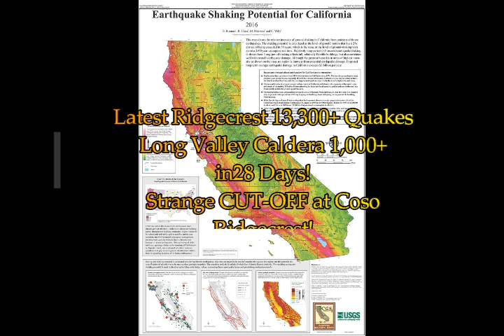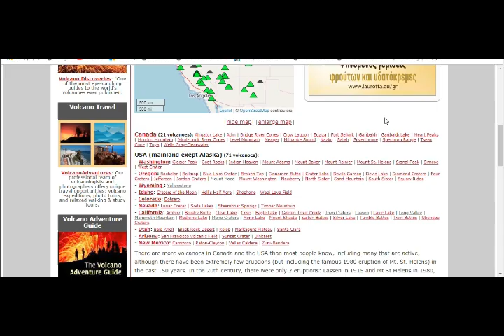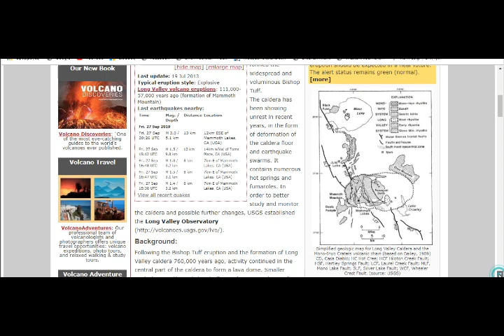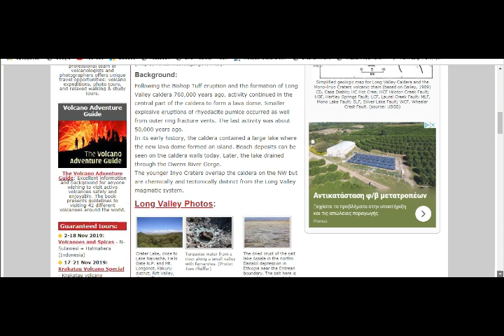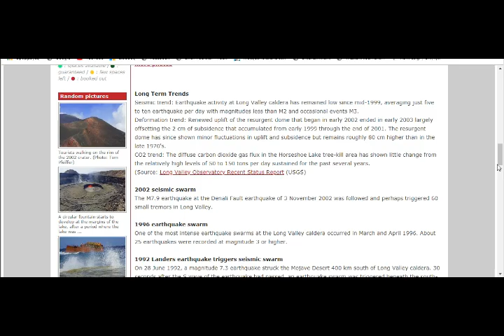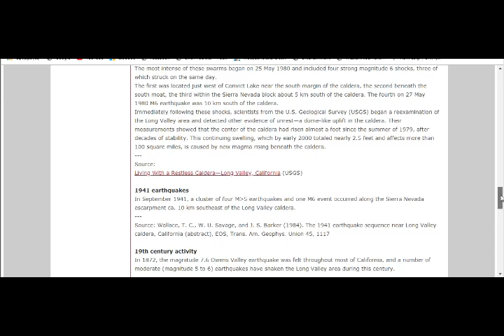*Latest Ridgecrest 13,300+ Quakes**Long Valley Caldera 1,000+ in 28 Days. Strange CUT-OFF at Coso!